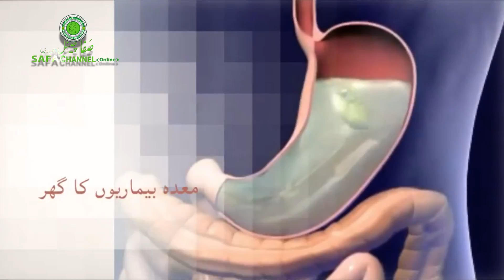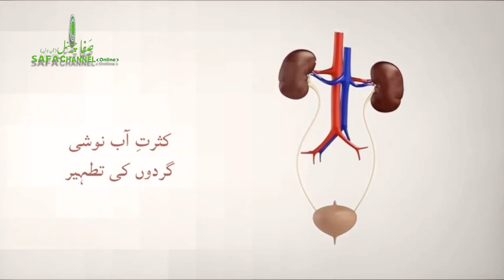05 Uswae Hasanah